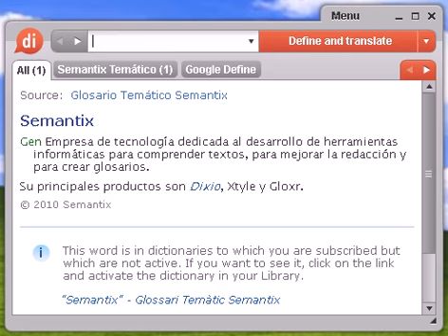Definición de intransitiva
intransitiva, diccionario, definición, significado, español, castellano, dixio